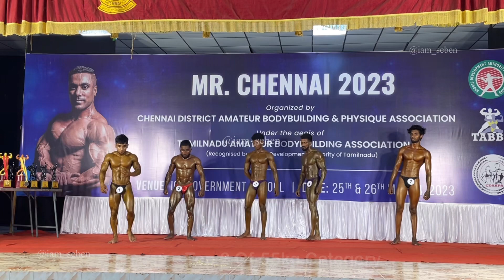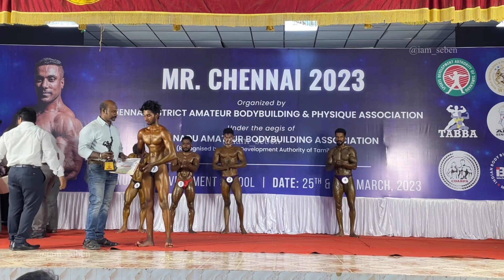55kg Category IBBF Mr.Chennai 2023 Posing routine in ICF High School, Chennai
👆Stay Tune For Mr.Chennai 2023 IBBF

👆Watch All Category Videos of Mr.Chennai 2023 IBBF